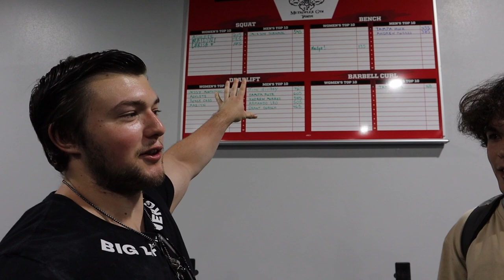Going to a bodybuilding gym | Vlog #4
The song used in the intro is going to get me copyrighted, but I don't care go check out the song: